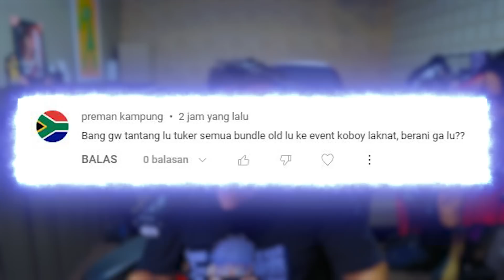EVENT TERLOL0T DARI GAR3N4! REVIEW SOLO VS SQUAD COWBOY LUCKNUT!